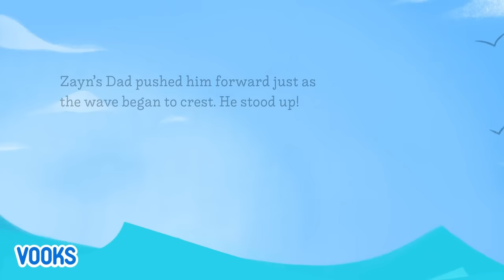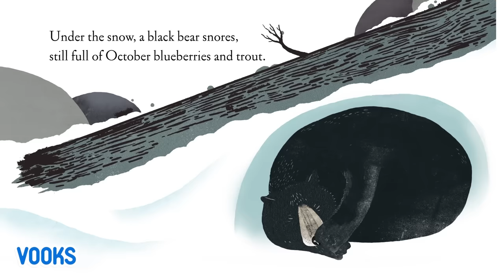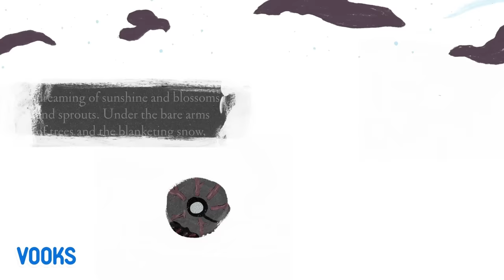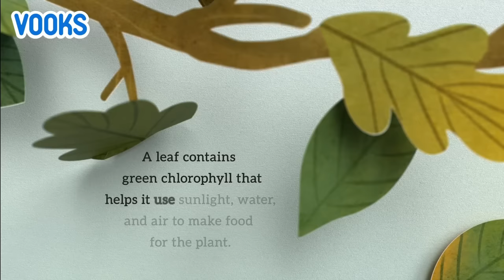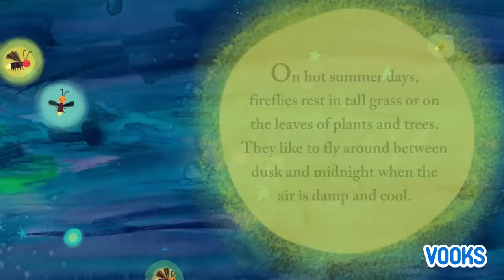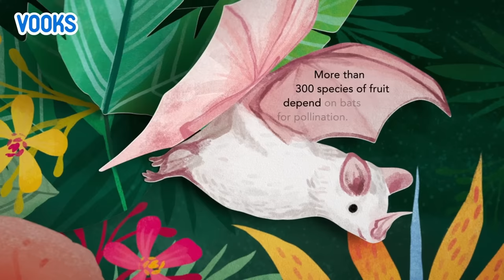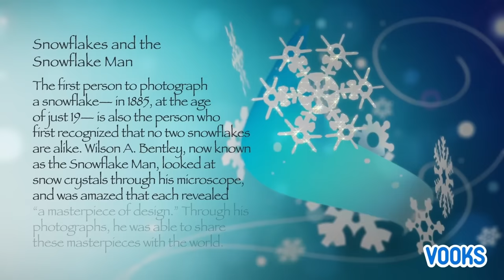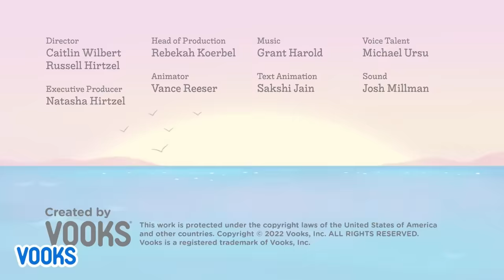Mindfulness Stories for Kids | Read Aloud Kids Books | Vooks Narrated Storybooks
Chapters:
0:00 The Wall in the Middle of the Book
04:02 The Digger and the Flower
11:25 Finding Free Fun
18:54 So Few of Me
23:00 Over and Under the Snow
33:02 Up in the Garden, Down in the Dirt
44:25 The Stick
50:46 The Manic Panic
57:51 Leaves
1:01:53 Lion of the Sky
1:08:32 It's A Firefly Night
1:15:18 Allegro
1:20:46 Before We Sleep
1:26:29 The Road Not Taken
1:30:42 Flora
1:35:51 I'll Love You For Always
1:39:57 Snowflakes
1:39:57 Shells
1:49:11 At the Stroke of Goodnight